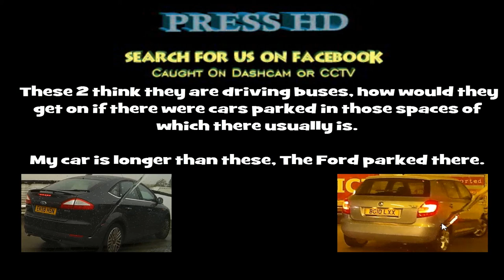Think they are driving buses